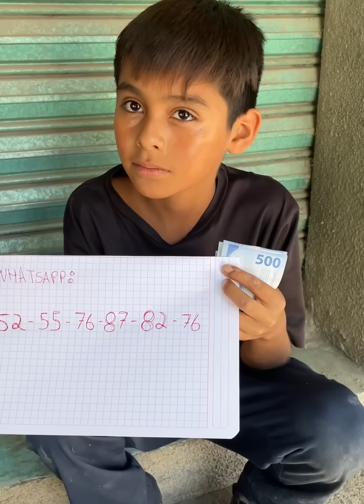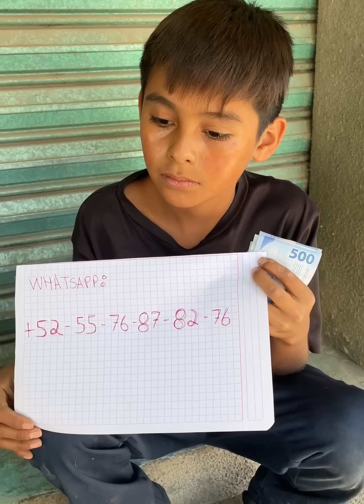Millonario hace llorar a este niño que perdió a su padre.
Yo quiero trabajar para que mis hermanos puedan seguir estudiando.